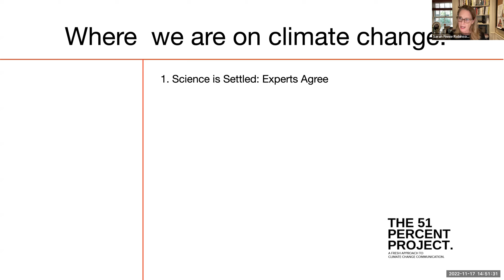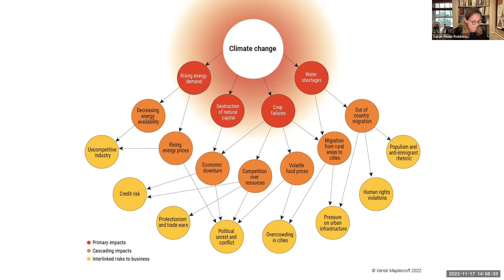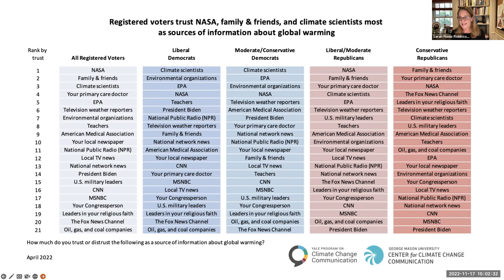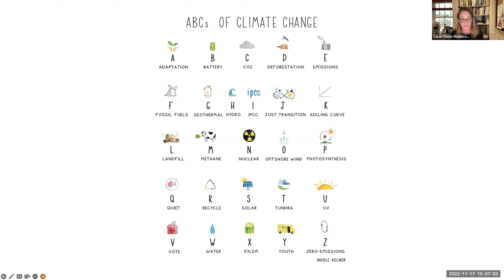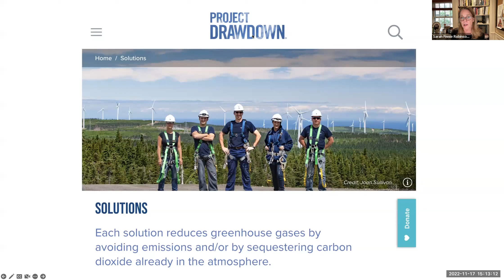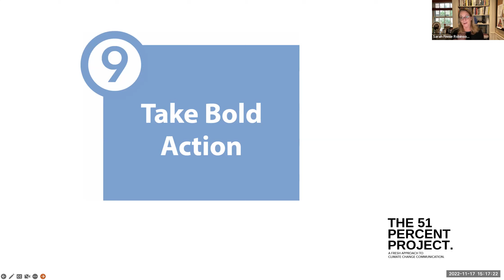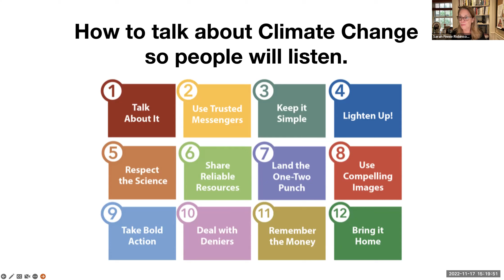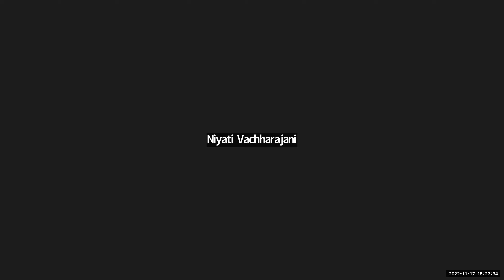SciCommers Mentor Chat Series - Nov 2022 - The 51% Project - Sarah Finnie Robinson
details TBA